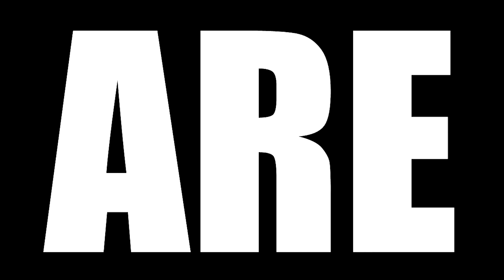THE SOPRANOS SEASON 1 EPISODE 9 REACTION || "Boca"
Today we are watching The Sopranos Season 1 Episode 9 Reaction, TBR reacts to The capos discuss what to do about the local soccer coach, while Junior's mouth causes him some embarrassment.